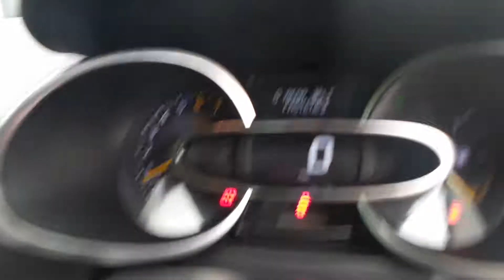MF15RHV - Renault Clio 1.2 16V Dynamique Media Nav 5dr